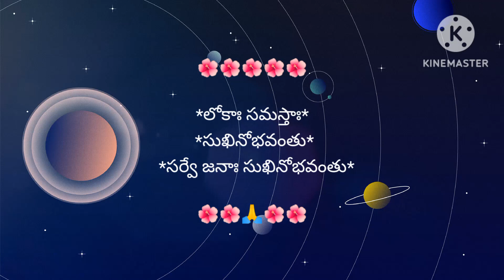tithi varam pamchamgam 2.2.23